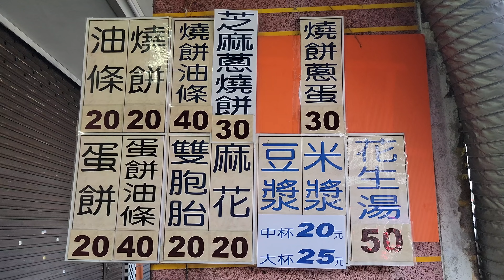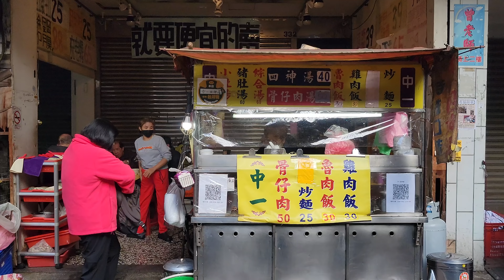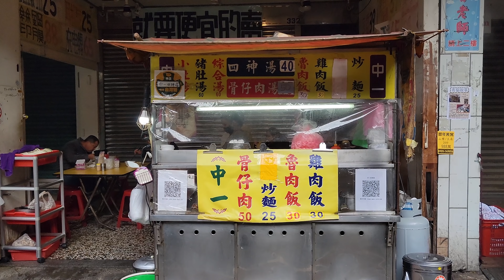*2021/12/28/新莊區 熊記燒餅油條專賣店+中一四神湯+正宗蝦仁羹【Meck大叔】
店名：熊記燒餅油條專賣店
地址：新北市新莊區新莊路291號
營業時間：am06:30 - am09:30
公休日：星期一 星期三 星期五
攤位名：中一四神湯
電話：無
地址：新北市新莊區新莊路332號（捷運新莊站2號出口 步行約6分鐘）
公休日：星期二
攤位名：正宗蝦仁羹
電話：無
地址：新北市新莊區新莊路439號
營業時間：am06:30 - pm13:00
公休日：星期四